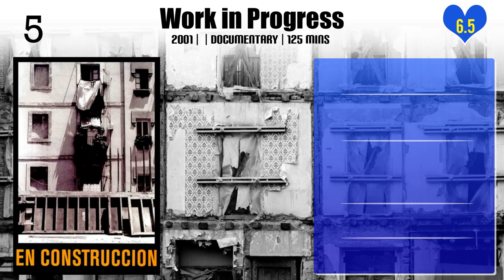José Luis Guerin | Top Movies by José Luis Guerin| Movies Directed by José Luis Guerin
Best Movies of José Luis Guerin

Find the list of top and best movies directed by José Luis Guerin
1.On an Island
2.Le Saphir de Saint-Louis
3.Innisfree
4.Berta's Motives
5.Work in Progress
6.Train of Shadows
7.The Academy of Muses
8.In the City of Sylvia
9.City Life

Please Comment down your favorite movie of José Luis Guerin